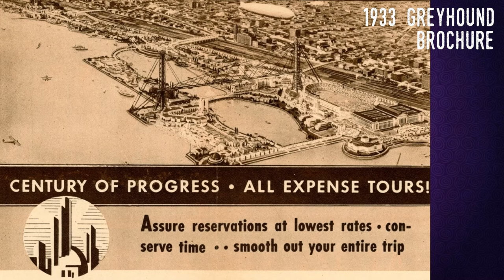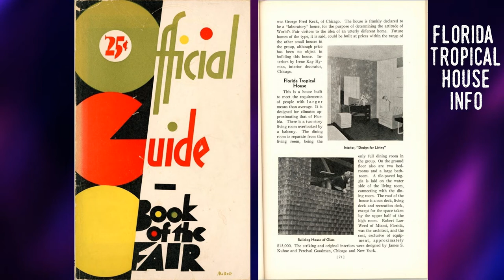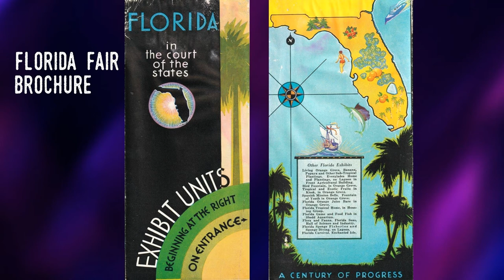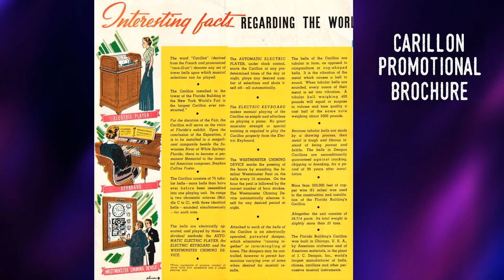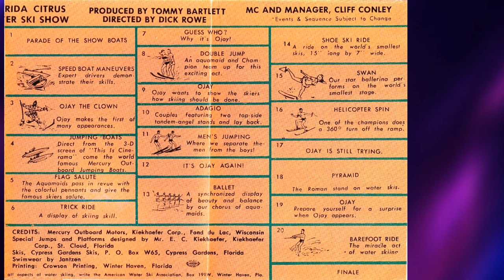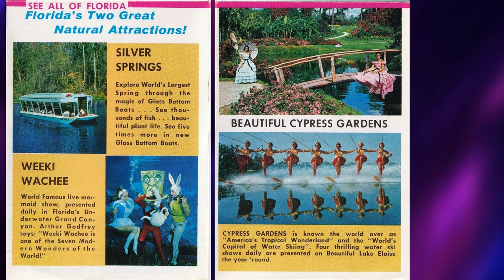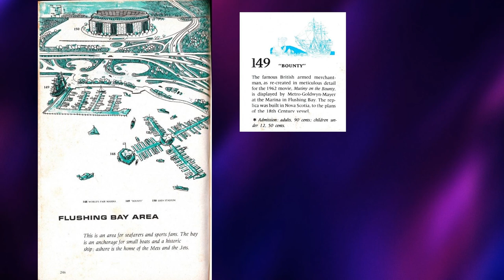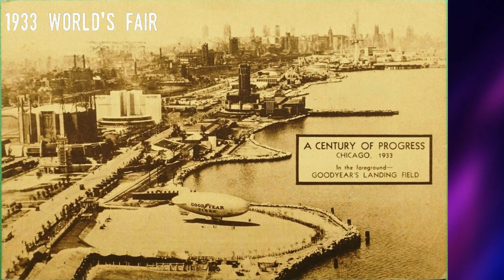Florida at the World's Fairs - A Dip into the Archive 10 (Chicago 1933, New York City 1939 & 1964)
This is a look at three of the American world's fairs - those held in 1933 in Chicago and in 1939 and 1964 in New York City - and Florida's participation in each. The state invested heavily in each of these fairs to promote its agricultural, mineral and industrial opportunities as well as its rich tourism connection, of course. Enjoy!

The opening music on this Stingray Tom video is by Dan Drnach.